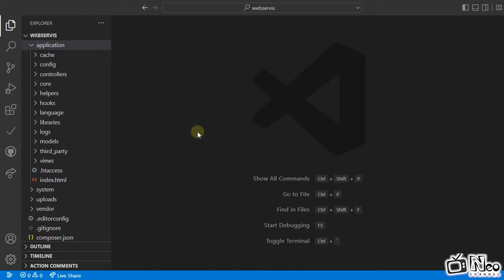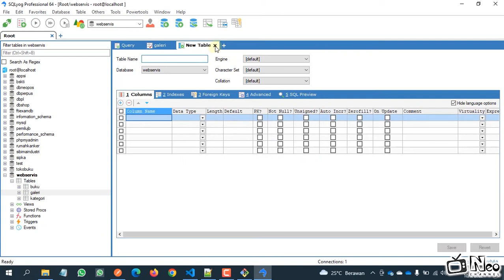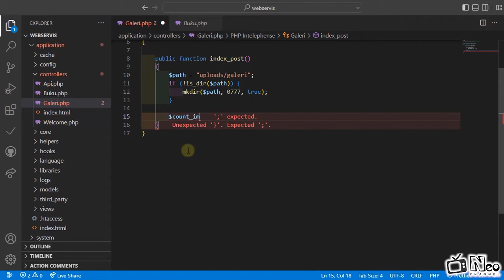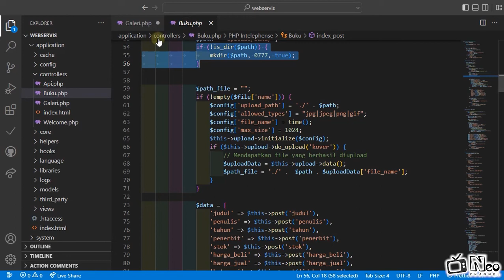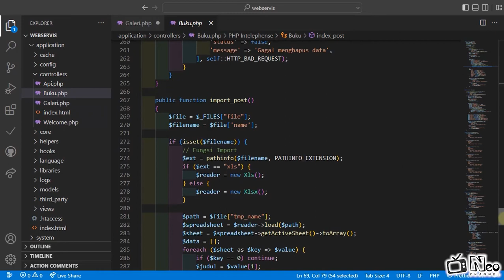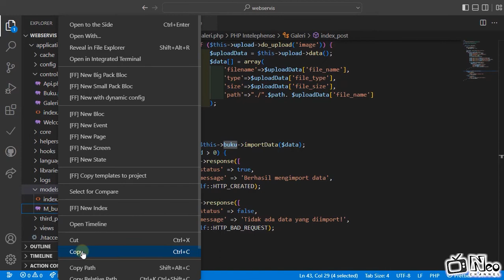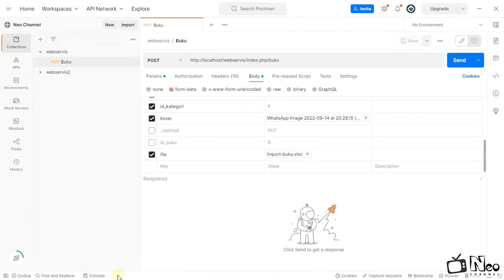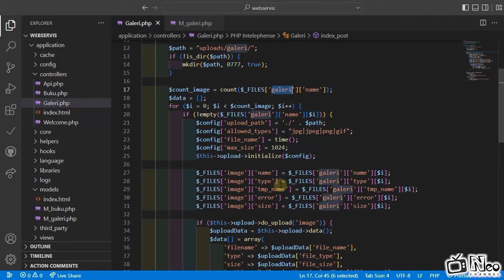12 - Restfull API (Multiple Upload) | CodeIgniter 3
Kita akan melanjutkan pembahasan kita mengenai "Rest API". Pada materi kali ini, kita akan membuat API untuk multiple file uploading di mana kita dapat mengupload file dalam jumlah banyak sekaligus.

Video materi akan rilis setiap Senin, Rabu, dan/atau Sabtu pukul 17.00 WIB.
Follow IG, Tweeter: @kianom_